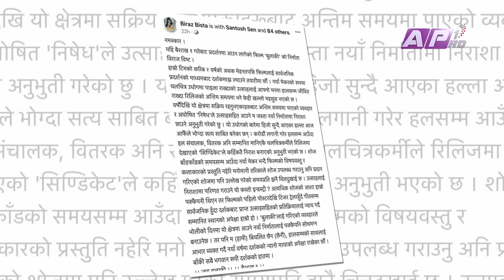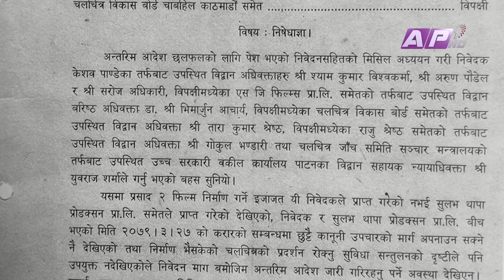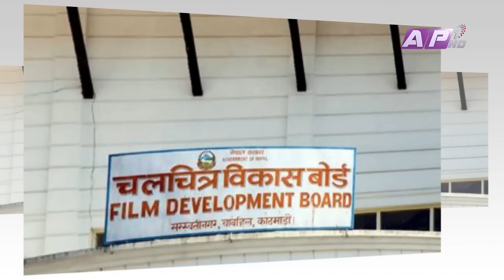नेपाली चलचित्रको लफडै लफडा | RAJATPAT | Prakash Subedi | EPI 125 | AP1HD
Rajatpat rajatpat is a weekly cinema magazine presented by Prakash Subedi who has been working as a cine journalist for the past two decades in Nepali Television Industry. The Show includes the current news, releases, reviews. analysis and interviews on the Nepali Film Industry.

Editor: Subin Dahal

Script/Voice-Over : Sachit Khadka
Studio Camera : Nabaraj Adhikari, Surendra Maskey, Santosh KC
Camera Person: Ujjwal Shrestha
Camera Assistant: Binaya Malekar, Madan Khadka, Arjun Chhetri
Graphics: Susan Shahi, Niraj Sapkota and Pratisara Bajracharya
Mastering : Indra Manandhar
Makeup: Shova Shrestha
Management:  Paru Subedi